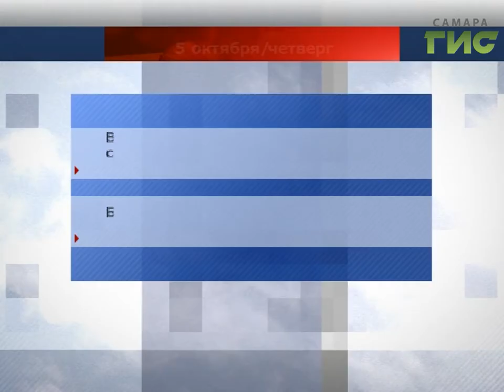Прогноз погоды на 05.10.2017